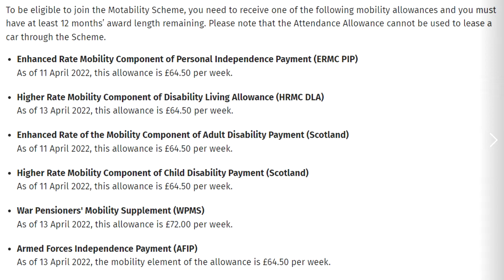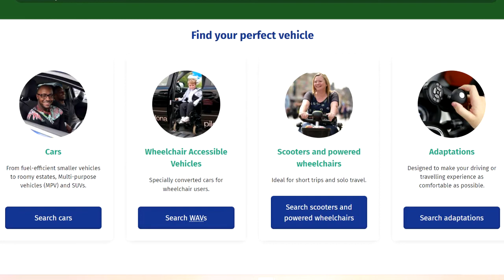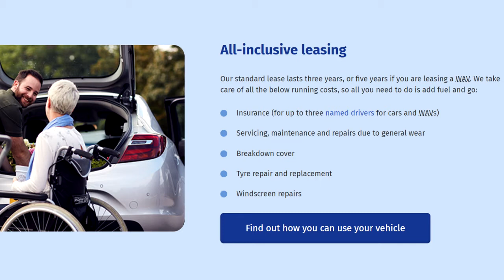Why You Should Use The Motability Scheme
In this video I give my thoughts on Why You Should Consider Using The Motability Scheme.

Having a car can greatly increase our personal sovereignty as Physically Challenged Men.

The Motability scheme can potentially help us to reach our goal of Becoming More Masculine.